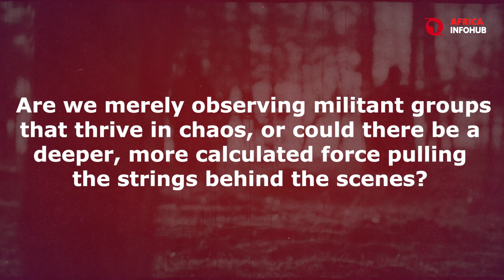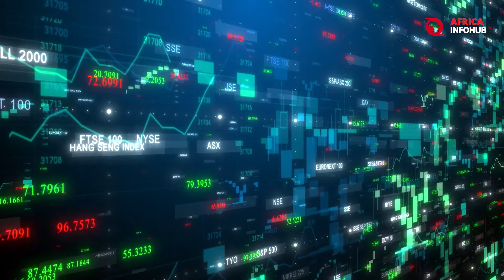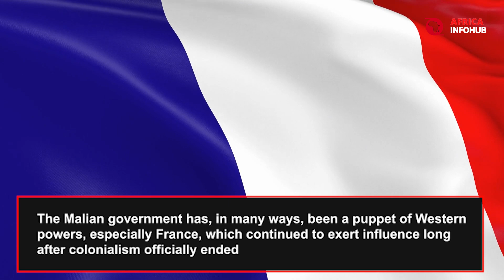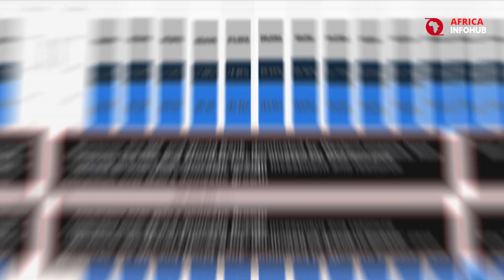Failed Assassination: Mali’s Military Leader Escapes Deadly Coup Attempt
Mali's Hidden Crisis: Who's Really Pulling the Strings? Join us as we explore the groundbreaking revelations and unveil the truth behind the turmoil gripping Mali. This in-depth analysis delves into the complex interplay of African politics, colonial history, and international relations, uncovering hidden actors maneuvering in the shadows. As Mali's military leader narrowly escapes a failed assassination and the nation faces deadly coups, the narrative often simplifies the blame on militant groups or government failures. Prepare to be shocked as we discover disturbing facts about the neocolonial forces profiting from instability, and the geopolitical game that keeps Mali ensnared. Can Mali rise above these external manipulations to forge a future of true sovereignty? Discover the unsettling truths and contribute to the conversation. Your engagement fuels our mission to bring you the stories that matter.

CHAPTERS:
00:00 - Who’s Really Responsible for the Ongoing Attacks in Mali
00:40 - Mali Under Siege: The September 17 Attacks
02:19 - The True Culprits: Militants, Government, External Forces
06:22 - Thanks for Watching

Step into the vibrant world of Africa with Africa Infohub Channel, as it aims to re-introduce Africa through the lenses of history, highlighting its rich development, technology, environmental, business opportunities, trending issues, and more.